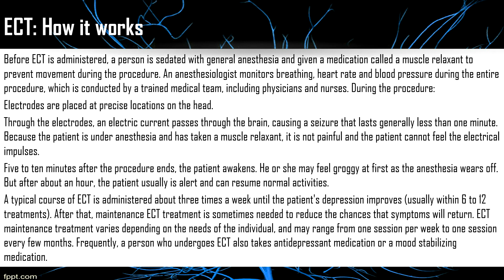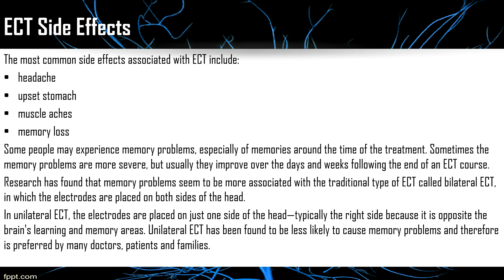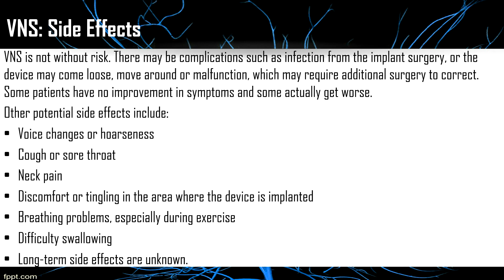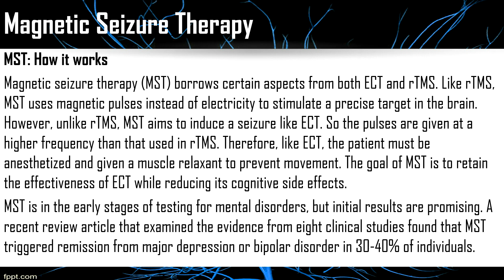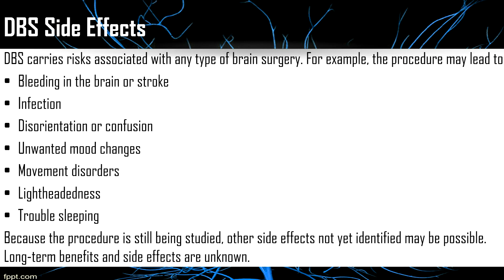Brain Stimulation Therapies Treat Neuro Psychiatric Disease /Alzheimer's / Stroke / Parkinson's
Recruitment / Talent Acquisitions Services from ANS HRD CONSULTANCY (A Pharmaceuticals Recruitment Firm)
1. Integrity
2. Customer First
3. Mutual Respect
4. Responsibility & Accountability
5. Teamwork & Collaboration
6. Empowerment with the Knowledge & Innovation
OUR SERVICES IN PHARMACEUTICALS –
1 Pharmaceuticals Sales & Marketing
2 Pharmaceuticals Manufacturing
3 Research & Development and Clinical Research
4 IN HOSPITAL / HEALTHCARE INDUSTRY JOBS
5 Training & Placements for Pharma Sales Professional & for all types of Industries
6 Motivation Speech to the Employees and Boost the Profits of the Organization
ANS HRD CONSULTANCY Consulting services are designed to help the Organization ‘Achieve value’. Organization could either be considering implementation, upgrading or enhancing every Enterprise resource planning (ERP)
Motivation Speech
We offer Motivational Speeches to Inspire Employees To Love Their Jobs which will enhance the productivity of each employees and Boost the Profits of the Organization
We know that keeping employees motivated is challenging for any business owner or manager & our Motivation Speech will Inspire Employees which will enhance the profits of any Organization by making them to Achieve the Impossible
Looking forward for your Kind Support & Co-operation
ANS HRD CONSULTANCY (A Talent Acquisitions FIRM) Chennai- Tamil Nadu